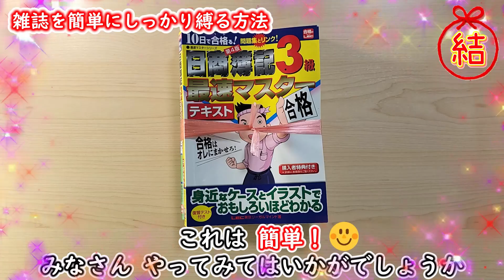生活の知恵まとめ ひばり結び イアンノット 雑誌を簡単に縛る方法 リボンの結び方 How to tie tightly newspaper#結び#むすび#knot#结#गाँठ#узел#묶는방법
簡単に【新聞・雑誌・ダンボールをしっかり縛ること】が出来るので、覚えておくと大変 便利です♪
世界一わかりやすく、教えていますので、お試しくださいませ♡

⭐お願い事⭐
生活に役立つ、簡単にできる作品を【毎日 19:00】 に 紹介していますので、

　　「通知」を「すべて」受け取るに設定すると、
　　新しい動画が出た時、すぐに分かるのでオススメです♡

編み方 編み 一本編み 二本編み How to knit#कैसे बुनेंknit Cara merajut#Como tricotar#Как вязать#como tejer#Wie man strickt#Cách đan#Comment tricoter#Come lavorare a maglia#编织#எப்படி பின்னுவது뜨개질
巻き方 감는방법 How to roll#कैसे रोल करेंCara menggulung#Como rolar#Как катиться#como rodar#Wie man rollt#
Cách cuộn#Comment rouler#Come rotolare#如何滚动#如何捲動#Kuinka rullata#কিভাবে রোল#كيف لفة#วิธีการม้วน#ఎలా రోల్ చేయాలిKako valjati#कशें लोळचेंរបៀបរមៀល چۆنیەتی ڕۆڵکردن#Nädip togalamaly#纏繞方法
結び方 How to tie#打结#कैसे बांधेंcomo atar#كيفية ربط#কিভাবে বাঁধবেন#Comment nouer#Как завязать#Como amarrar#باندھنے کا طریقہ#Cara mengikat#Wie man bindet#कसे बांधायचेఎలా కట్టాలిNasıl bağlanır#எப்படி கட்டுவது打結 Kako vezati#როგორ მიბმა#วิธีการผูก#Cách buộc#묶는방법
dobrar#Как сложить#como doblar#Cách gấp#Comment plier#접는방법#折疊#วิธีพับ
靴紐の結び方 How to tie shoelaces#如何系鞋带#जूते के फीते कैसे बांधें Cómo atar los cordones de los zapatos كيفية ربط أربطة الحذاء জুতার ফিতা কিভাবে বাঁধবেন Comment nouer des lacets Как завязать шнурки Como amarrar cadarços Cara mengikat tali sepatu So binden Sie Schnürsenkel शूलेस कसे बांधायचे Kako vezati vezice షూలేస్‌లను ఎలా కట్టాలి ayakkabı bağcığı nasıl bağlanır ஷூலேஸ்களை எப்படி கட்டுவது 如何繫鞋帶 როგორ შევიკრათ ფეხსაცმლის თასმები#วิธีผูกเชือกรองเท้า#Cách buộc dây giày#신발끈을 묶는방법
収納方法 수납방법 Storage method#भण्डारण विधिMetode penyimpanan#Способ хранения#วิธีการจัดเก็บ#स्टोरेज पद्धत#储存方法#
儲存方法#Tárolási mód#Način skladištenja#Oppbevaringsmetode#Способ хранения#నిల్వ పద్ధతిХадгалах арга#
Méthode de stockage#შენახვის მეთოდი